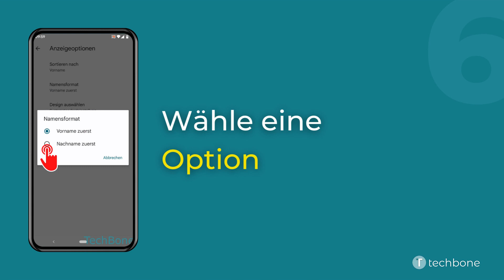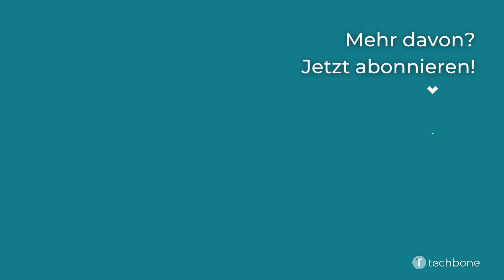Namensformat für Anrufliste festlegen [Android 12]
Du möchtest wissen, wie man auf dem Android-Smartphone das Namensformat für die Anrufliste festlegen kann? Diese Anleitung zeigt dir, wie es unter Android 12 geht.

0:00 Intro
0:05 Öffne Telefon
0:15 Öffne das Menü
0:25 Öffne die Einstellungen
0:35 Tippe auf Anzeigeoptionen
0:45 Tippe auf Namensformat
0:55 Wähle Vorname zuerst oder Nachname zuerst